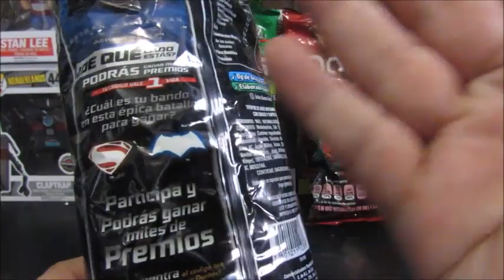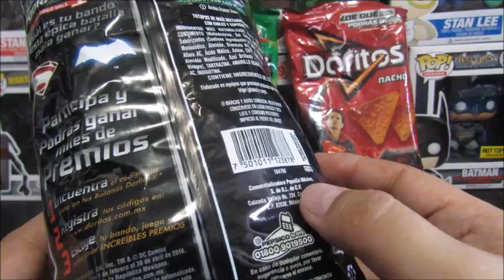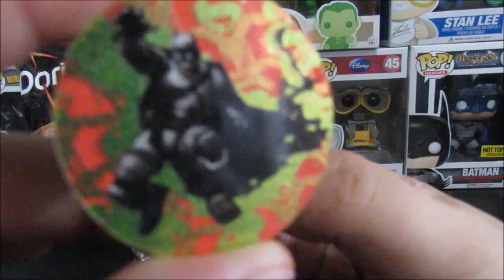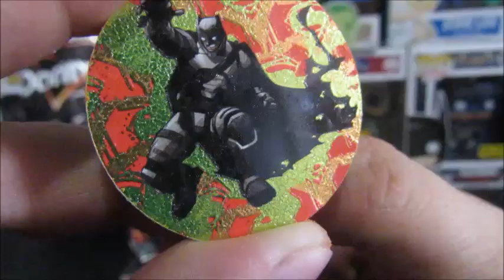Abriendo Doritos Nacho, Doritos Incognita y Doritos Pizzerolas de Batman Vs Superman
Un poco tarde pero les dejo este video